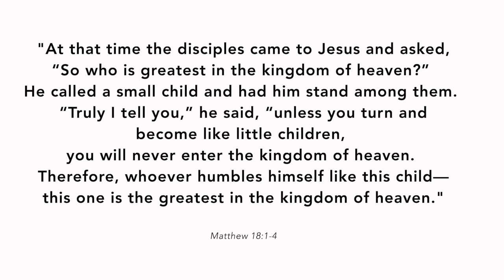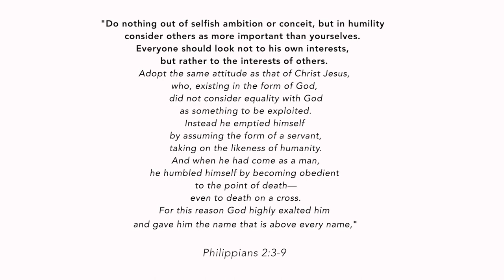Youth Sunday School 04-19-2020